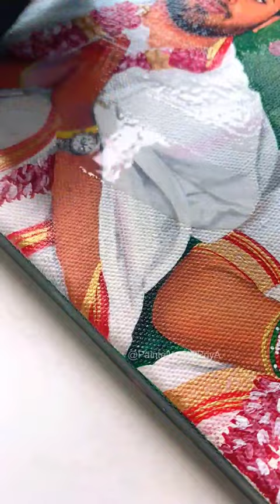Canvas Painting Wedding Couple 💑 😱